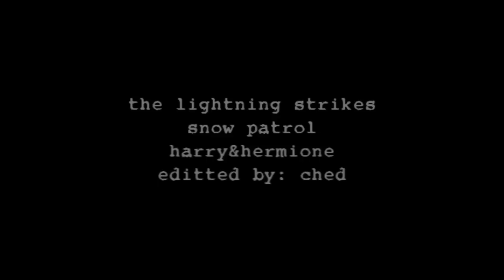What If This Storm Ends -Harry&Hermione-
My first H/Hr video.

I've had another song in mind for these two for awhile, but I can never seem to start a video with it. Then last night I heard this song and I just had to. So this is probably my longest HP video and I will definitely be making more videos for these two.